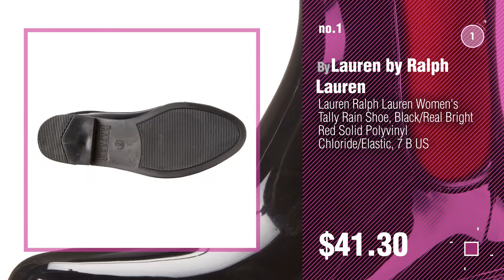Ralph Lauren Outdoor Shoes // New & Popular 2017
Black Friday / Cyber Monday Lauren Ralph Lauren Women's Tally Rain Shoe, Black/Real Bright Red Solid Polyvinyl by Lauren by Ralph Lauren

Black Friday / Cyber Monday Lauren Ralph Lauren Women's Rossalyn II PVC Rain Boot,Black,10 B US by Lauren by Ralph Lauren

Black Friday / Cyber Monday Lauren Ralph Lauren Women's Bethania Rain Shoe, Black/Leopard, 9 B US by Lauren by Ralph Lauren

Black Friday / Cyber Monday Lauren Ralph Lauren Women's Mora II Rain Shoe, Olive Solid Canvas, 8 B US by Lauren by Ralph Lauren

Black Friday / Cyber Monday Lauren Ralph Lauren Women's Quinlyn Snow Boot, Brown/Grey Leather/Flannel, 8.5 B US by Lauren by Ralph Lauren

Black Friday / Cyber Monday Lauren Ralph Lauren Women's Tally Rain Shoe, Summer Blue/Modern Navy Solid Pvc/Elastic, 8 by Lauren by Ralph Lauren

Black Friday / Cyber Monday Lauren Ralph Lauren Mikenna-Bo-Rai Women US 8 Black Rain Boot by Lauren by Ralph Lauren